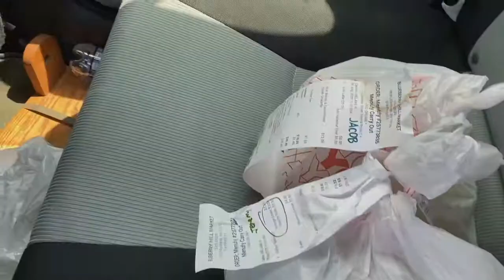Country House Vlog 2020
An old school throwback to the start up days of Blackwolves, a Vlog of the Co-Founders trip upstate, where the boys prepare for this relaunch over the course of a lovely long weekend. Do you want more of this kind of behind the scenes? Let us know!

Featuring music from "The Country House"